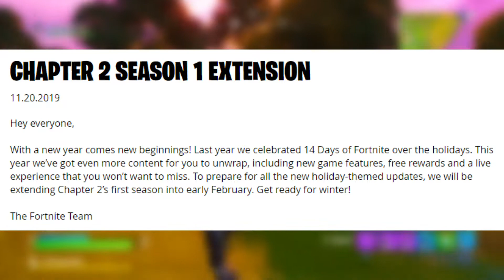New Christmas Update Coming To Fortnite! (Chapter 2 Extended)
Heres Why Chapter 2 in Fortnite got extended

We are doing a giveaway on the channel at 7000 Subscribers, To enter just comment 7kGiveaway and your epic name and i will be choosing winners that i will be gifting skins to from the Item shop once we reach 7000 Subscribers!